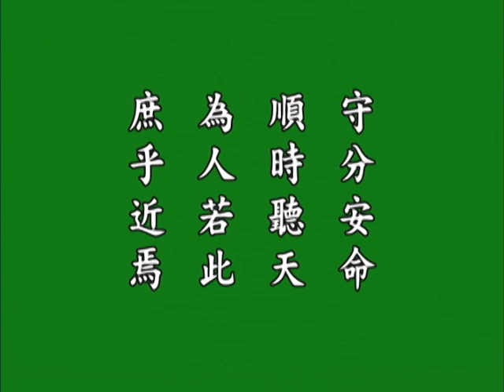朱子治家格言 悟勝法師恭讀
朱子治家格言